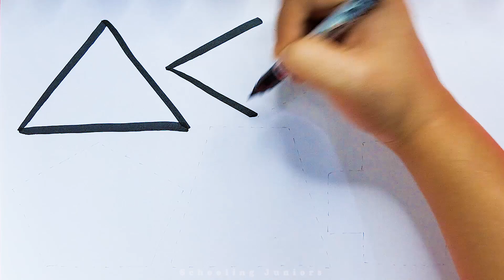Learn 2d shapes and colors name Toddler Learning shapes video for kids Preschool learning Education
Learn New Shapes drawing, Colors for kids Toddler Learning videos 2d shapes song, preschool learning videos shapes name

Welcome to Schooling Juniors, the best YouTube channel for Preschool toddlers learning videos for kids
in our channel we focus on teaching children development with basics 2d shapes like triangle, circle, square, drawing and colors name, English alphabet abcd & numbers counting.

Learn New shapes name and colors names everyday like

Triangle
circle
heart
star
square
octagon
oval
Pentagon
heptagon
rhombus
parallelogram
trapezoid and many more new and different 2d shapes

learn shapes
2d shapes
learn colors
2d shapes for kids
shapes drawing